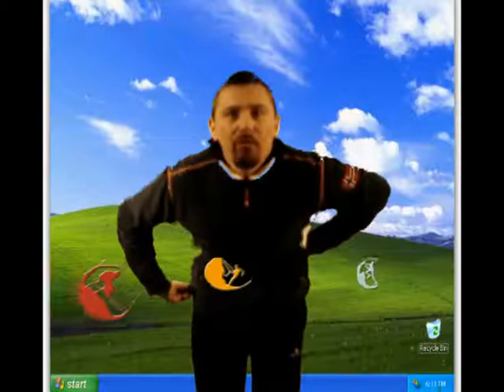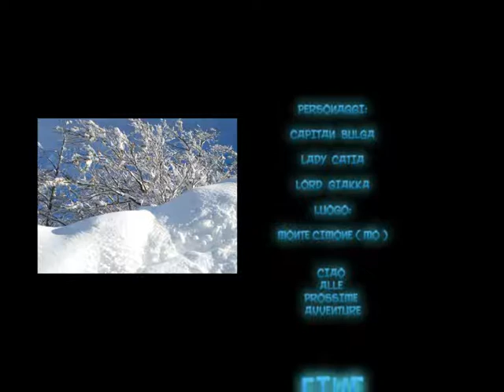Sci in cimone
Sciare sul monte cimone (MO)